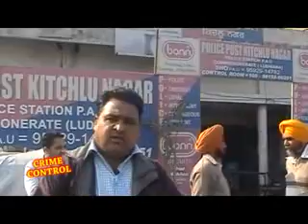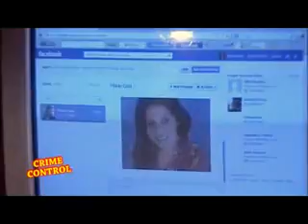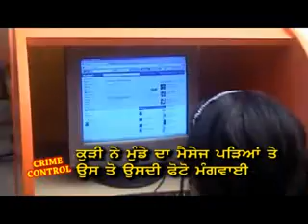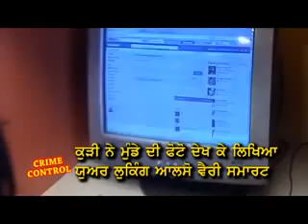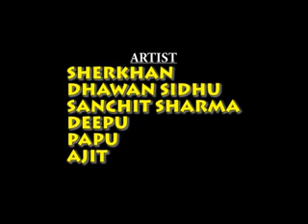CRIME CONTROL 06 BY SANTOSH KUMAR SAJAN